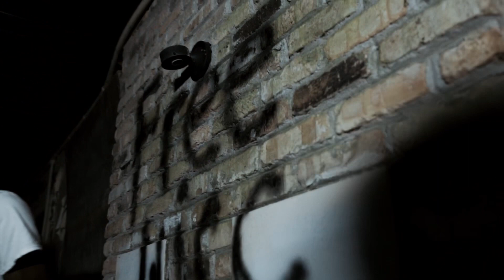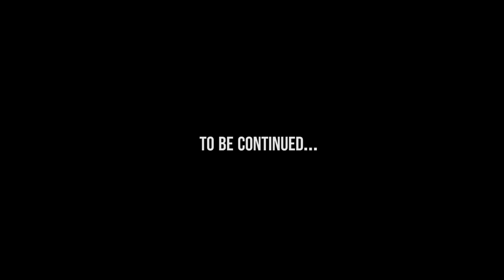Freddie Shoota | Lost My Dog | (Official Music Video)